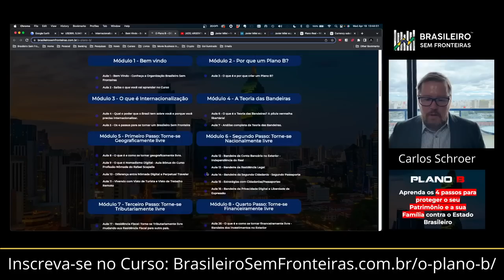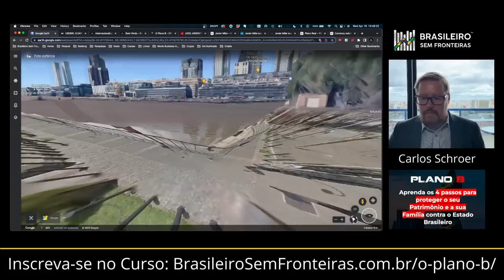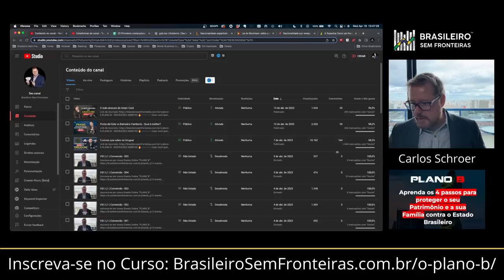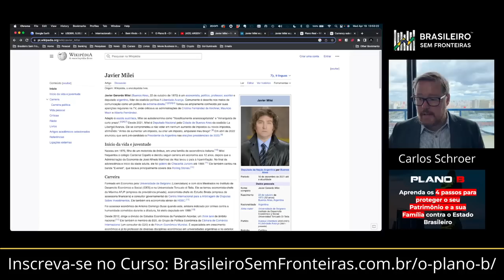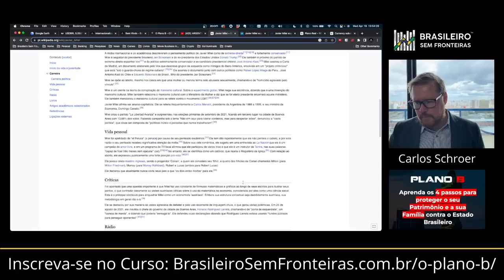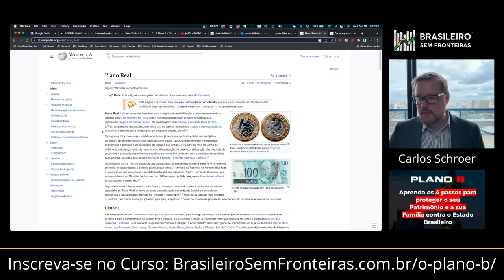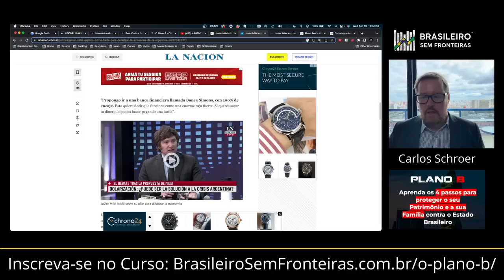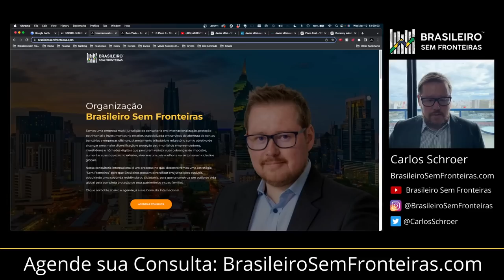Viver na Argentina não é ruim. Utilize a Teoria das Bandeiras.